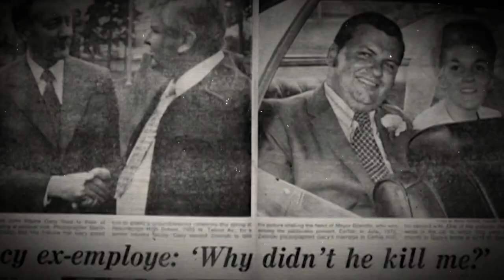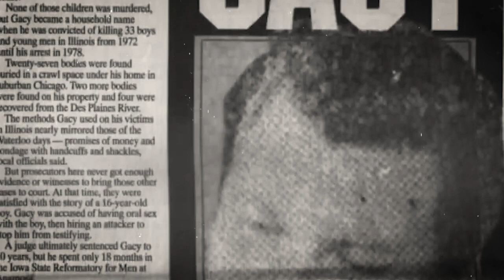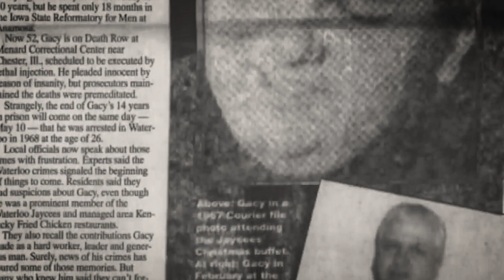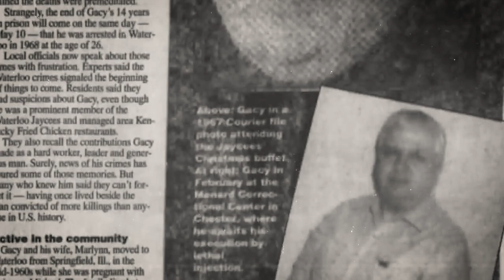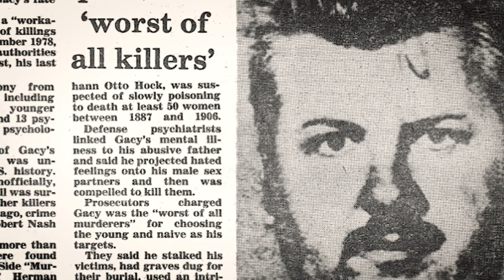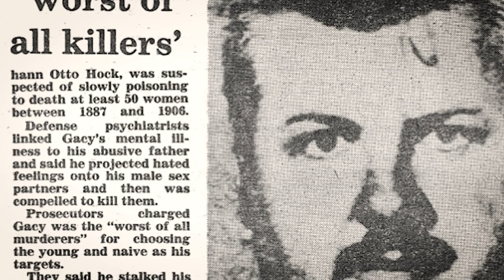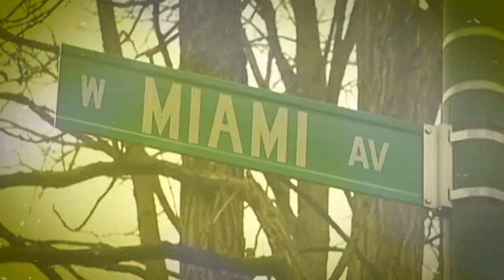America's Most Evil Serial Killer - John Wayne Gacy🕵️‍♂️📚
Dive into the thrilling world of court cases and crime stories with us every week. Explore intriguing legal dramas, high-profile trials, and unsolved mysteries. Join us on MrInsaneCases and let's uncover the secrets of the legal world together! 🔍🔒

Our channel is compliant with YouTube's Fair Use Policy as we create a storyline and cut down several hours of long footage to a few minutes to bring out the most entertaining and educational parts, just like other channels such as Code Blue Cam, Real World Police, Active Police Cam, Blue Watch...